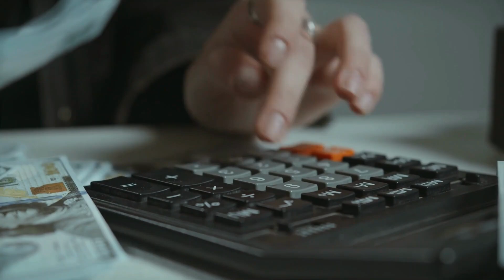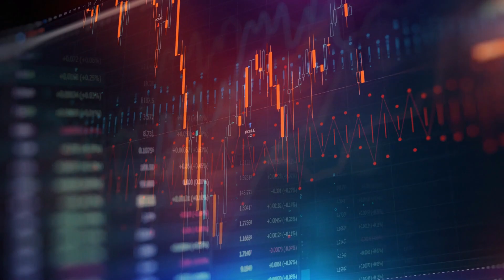Why Our Healthcare System Is Failing Us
If you've been struggling with a chronic illness and none of the doctors you've spoken to have been able to provide you with a solution, you need to watch this.